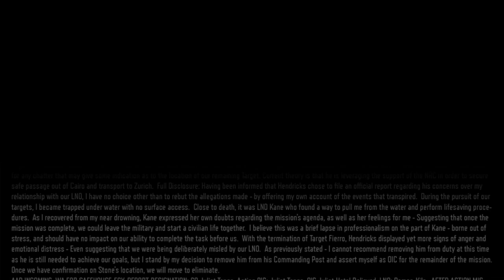Call of Duty: Black Ops 3 [PC] Walkthrough Gameplay - Part 9 - Sand Castle